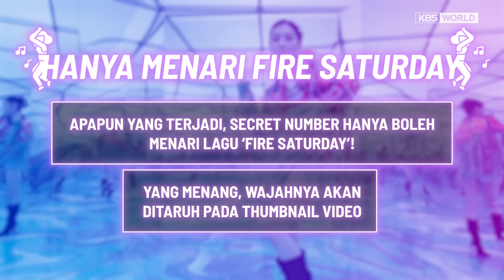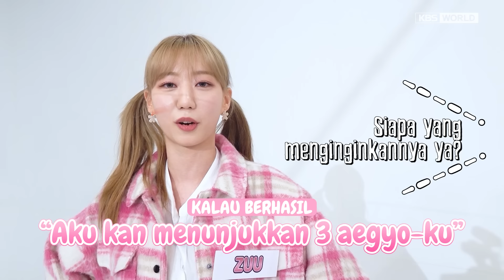K-POP Eksklusif - Secret Number main tali karet!! 디타 180도 다리 찢기